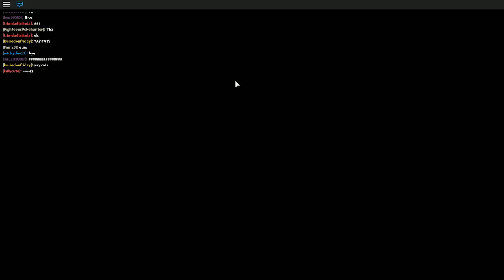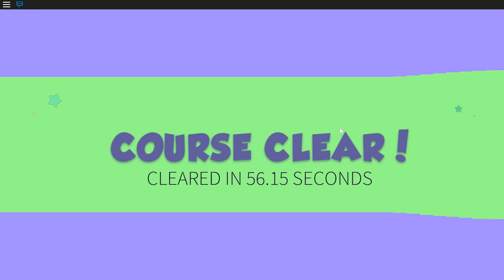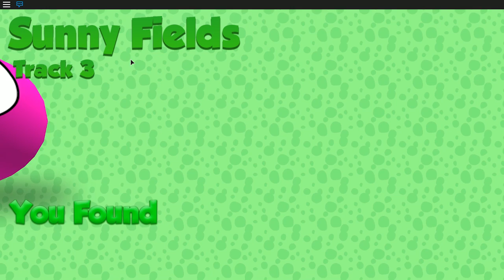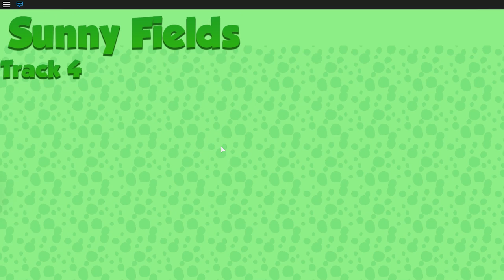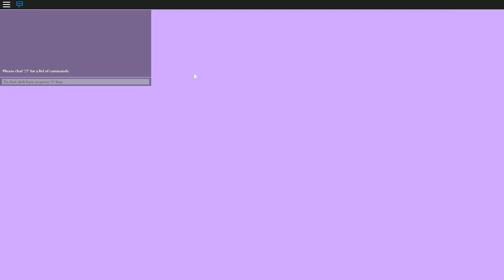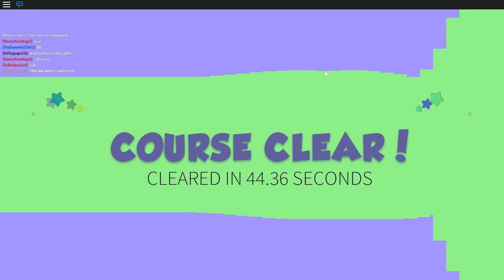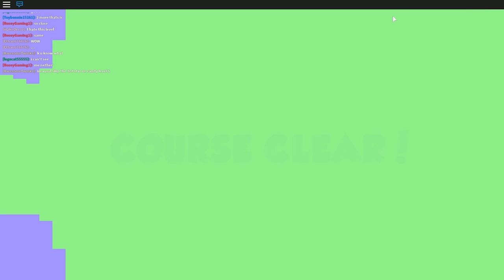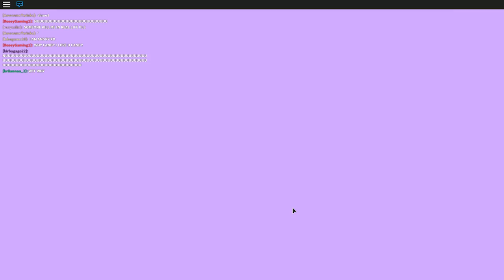YUMMY ...CANDY LAND 😋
MAIN GAME ANDROID DI PC ?? (KOPlayer | Exclusive Version V1046)

GamerSejati Bekerjasama dengan KOPlayer untuk mempromosikan Aplikasi ini.

Ada yg baruuu ..

Salam GamerSejati
- Part-4 | MeepCity Roblox Indonesia -